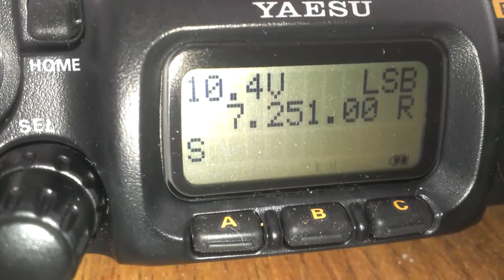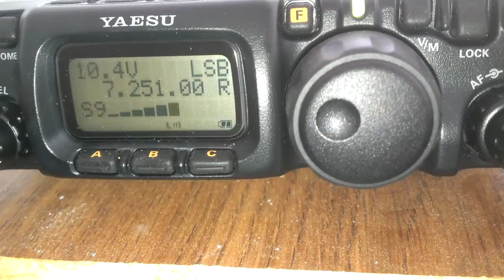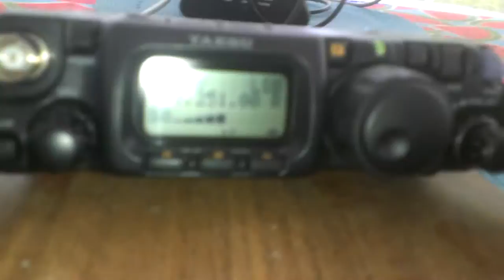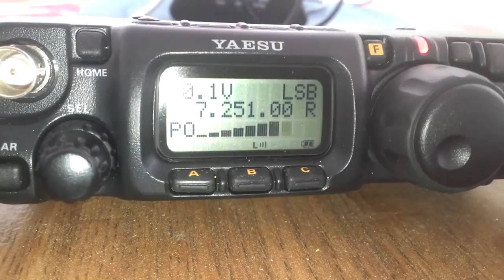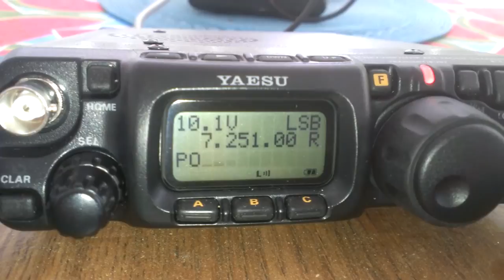Yaesu FT-817nd with A Greatlakes vertical Antenna.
Using my new 817 with the Greatlakes vertical. Check in on Southcars net
Love this little super QRP rig!